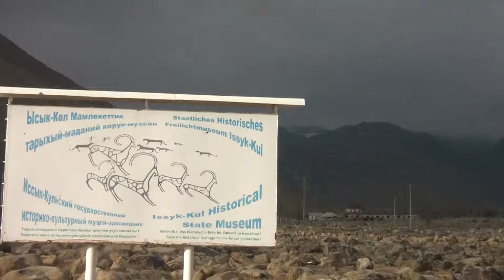[Kyrgyzstan] Approaching Petroglyph Site | Петроглифы | 촐폰아타 암각화 단지 @ Cholpon-Ata, Issyk kul | 이식쿨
촐폰아타의 암각화 단지로 다가가며 촬영한 모습
To the ancient rock inscriptions